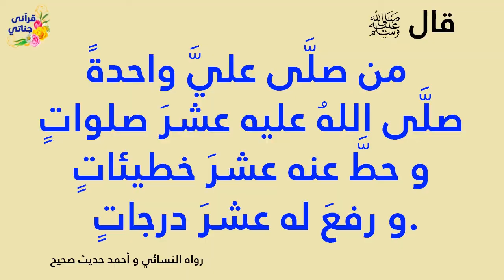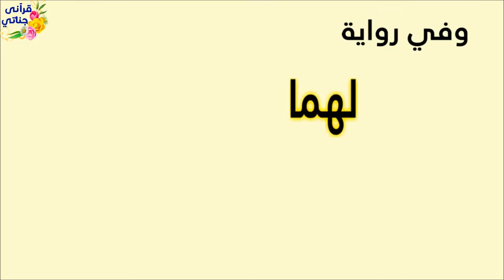فرصة العمر تعال نغتنم ألف رحمة من الله تعالي في سبع دقائق (الصلاة على الحبيب محمد)